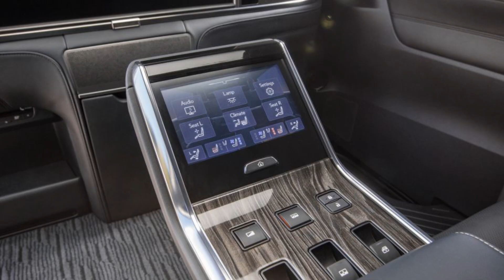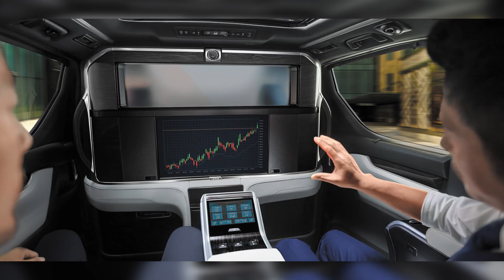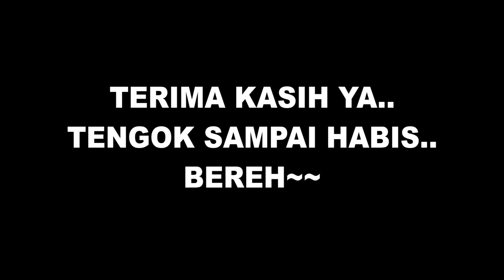PATUT Lexus LM 350 HARGA RM1.15 JUTA | Ada Benda Ini..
✤ Lexus LM 350
✤ 1 varian sahaja
✤ Harga - RM1,148,000 *Harga OTR tanpa insuran*

((Q & A))"Thakib, rekod video ni pakai alat (jenama) apa??"

Terima kasih sebab terus sokong & tonton setiap video